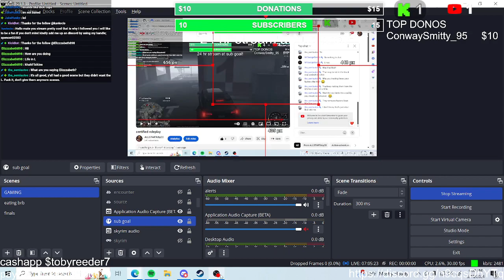im sorry LMAO